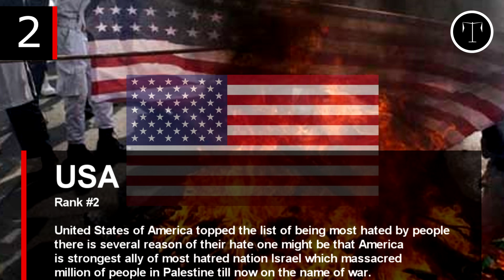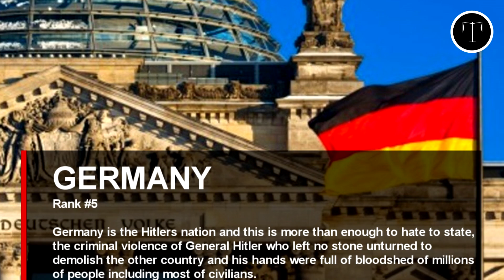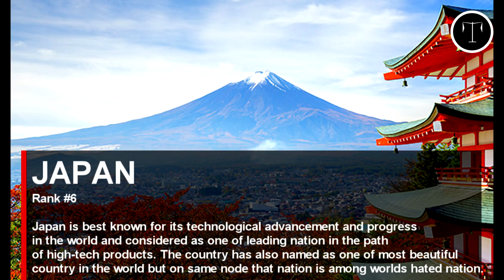List of 10 Most Hated Countries in The World 2017!!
Note: theis list not created by us this is the official list by Google.com as you can see yourself Thank you.

There are lots of reasons to love someone and same as there are numerous to hate, well it is about the person but it real revelation for some people that some of countries exist in the world have been hated by people.

In fact it is not necessary that hate is cause of any bad or evil thing but sometime positive thing in you also become the reason of other hate.

There are countries on the world map that are being hated by different positive reasons including being most influential, powerful, commanding and other such elements while negative things like violence, brutality, terrorism, hypocritical role and government inference to other nation’s affairs.

Direct by: The Worl doc
Story by : twd.uk
Editing: Mr. jhon